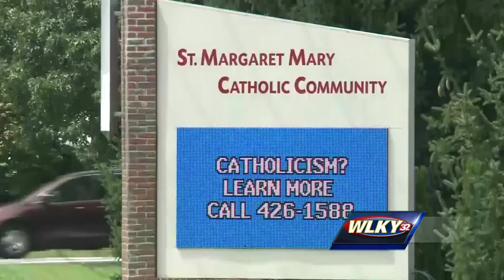Saint Margaret Mary holds Mass following former pastor's arrest